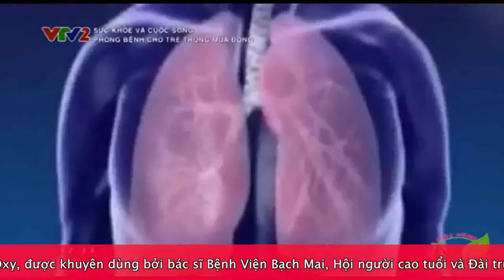Phòng bệnh cho trẻ nhỏ vào mùa lạnh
Thời tiết chuyển từ thu sang đông, nhiệt độ thay đổi thất thường, nắng hanh khô ban ngày và se lạnh buổi tối kèm theo sương mù sáng sớm. Đây là thời điểm thuận lợi làm tăng các bệnh ở trẻ, nhất là ở những bé có hệ miễn dịch yếu, dẫn đến tỷ lệ trẻ mắc các bệnh về đường hô hấp gia tăng.